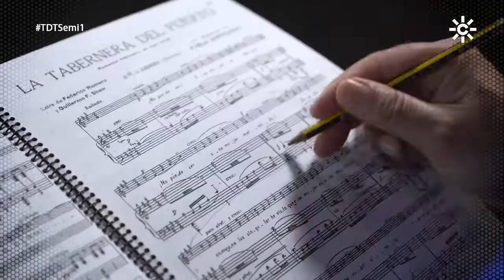Francisco Arbós prepara su actuación en la semifinales de 'Tierra de Talento'